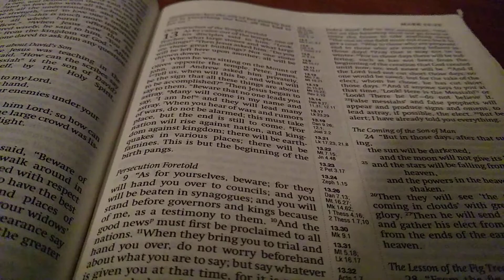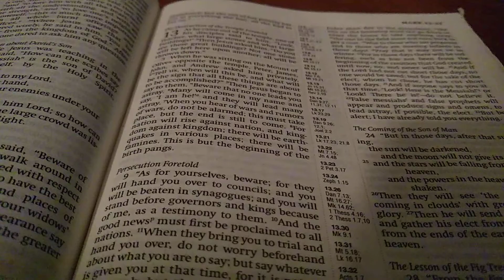14112021 - Mark 13 v1-8